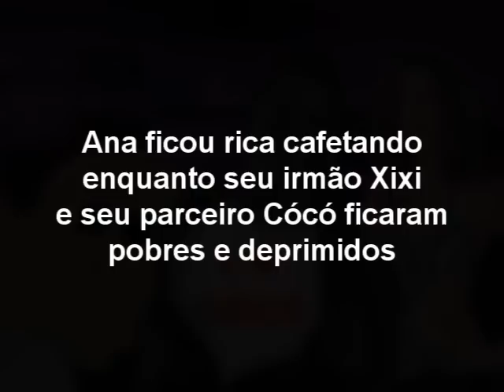Fábulas de Cócó Ep. 2 - Um Proxeneta Xereta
Cócó encontra dois irmãos psíquicos/picaretas para ajudá-lo na sua aventura para se tornar um cafetão renomado, mas as coisas acabam saindo do controle...

Para os moralistas de plantão, existe uma moral da história a aprender com esse poop, se você apertar os olhos e acreditar o bastante.
Keep-a pooping, fellas.

[EDIT]
O autor desse vídeo de nenhuma maneira concorda com os pontos de vista expressados pelos personagens do vídeo. Essa é uma obra de ficção, e o único intuito de realizar tal vídeo é para ilustrar de forma abstrata situações e personalidades da vida real. Vender o próprio corpo ou o corpo de outras pessoas por dinheiro não é aconselhável, mesmo se descartamos a questão moral ainda há o risco de contrair doenças, de se expor à violência, ao sofrimento emocional e ao escárnio da sociedade (apesar de que a sociedade faz uso dos serviços de tais pessoas, pois geralmente quem tem culpa no cartório é o primeiro a atirar a pedra, não é mesmo?)

Mas enfim, aguardem o Ep. 3 que nos trará a conclusão da jornada de Cócó, e um desfecho para essa trama melodramática pós-traumática.